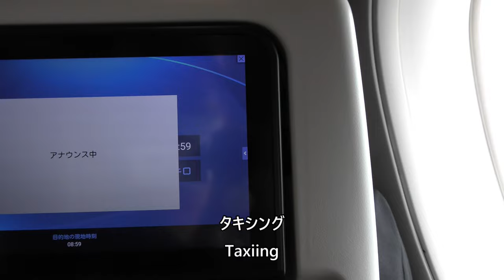【雨の那覇空港Rwy36L着陸】日本航空901便、羽田空港→那覇空港 Final approach for landing at Naha Airport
Landing of Rwy 36L at Naha Airport in the rain, taken on May 27, 2023, from Japan Airlines Flight 901, Tokyo International Airport (Haneda) to Naha Airport Airbus A350-900 (JA09XJ).

2023年5月27日撮影、日本航空901便、東京国際空港（羽田）→那覇空港Airbus A350-900(JA09XJ)より撮影した雨の那覇空港Rwy36L着陸の映像です。

Everyday Update!